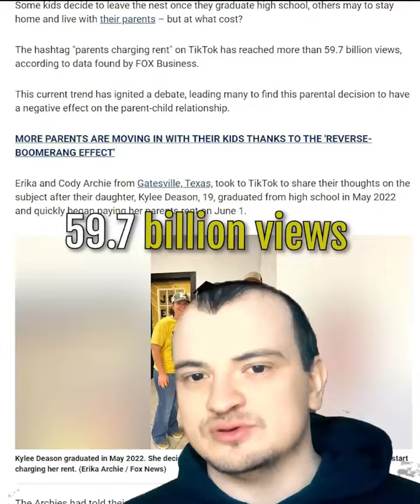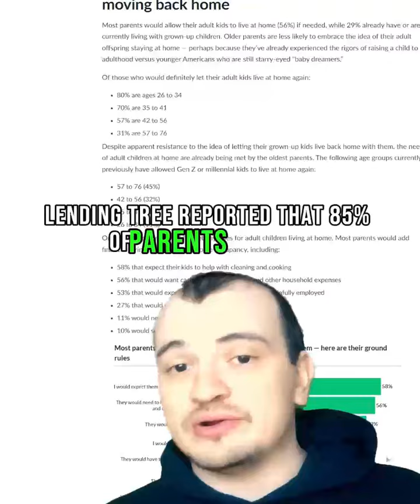Parents charging 19-year-old daughter rent as trend receives criticism, support..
So, apparently, more kids are flying the coop after high school, but some parents are hitting them with —rent! 🤯 According to FOX Business, the hashtag has over 59.7 billion views! That's more than cute cat videos and dance challenges combined. 😺💃
Meet Erika and Cody Archie from Texas, the TikTok power couple with a story to tell. Their daughter, Kylee, graduated high school and was hit with the $200 rent bomb when she decided to work instead of hitting the books. 💰💼
Why, you ask? Cody revealed everything, saying it's all about preparing Kylee for the adulting journey. 🎢 "Everything is not free, kiddo!" he declared. And guess what? It worked! Kylee lived the renter life for nine months, saving her hard-earned bucks.

1)This video has no negative impact on the original works (It would actually be positive for them).
2)This video is also for teaching purposes.
3)It is not transformative in nature.